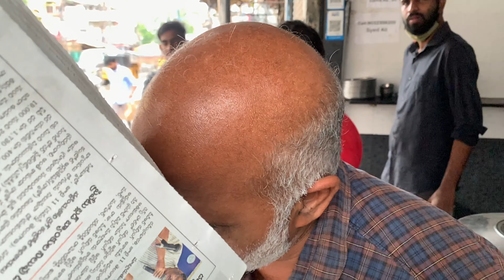JUMBO VADA JUMBO MYSORE BAJJI JUMBO POORI FULL STOMACH AT BHARAT TIFFIN CENTRE GOLNAKA HYDERABAD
bharat tiffin centre
tasty tiffins make
full stomach
big poori
big vada
big Mysore bajji
all items
near Golnaka chowrasta
syed ali
tasty ginger chutney
coconut chutney
potato basen curry
big kitchen
beside hotel
tasty preparations
special cookers
12mrmbrrs staff
hotel. timings
#5 am to
#2 pm
hotel started
#28 years back